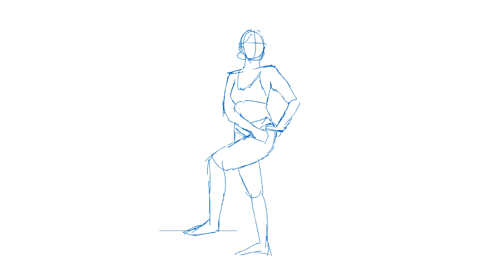5 gesture pose loop